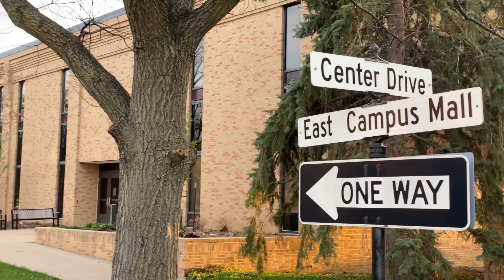Weather gets pleasant in America 😍 || Good bye winters || Punjabi in US || Wandering Dust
Finally after a long wait, bright Sunny days are here with temperature rising above 25 degrees celsius 😍
Nothing matches spending time with nature at last phase of the day ❤️

Just wanted to share a simple video of a simple peaceful evening 😇